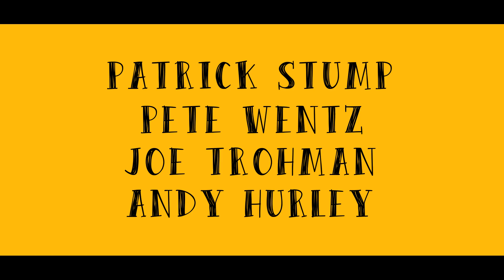The Young Blood Chronicles || TEASER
FANMADE TEASER!

It doesn't look like it, but guys, I actually spend so much time making this.. I changed it up so many freaking times! But now I'm finally satisfied! Hope you enjoy!